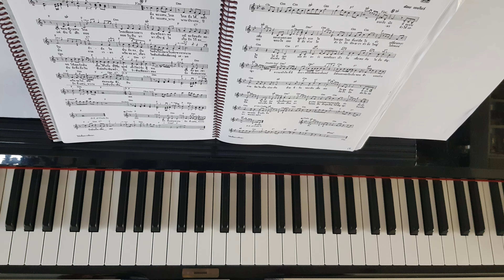รักฉันนั้นเพื่อเธอ - Piano